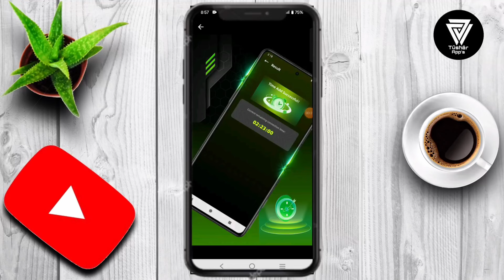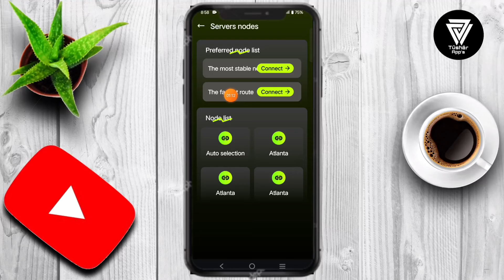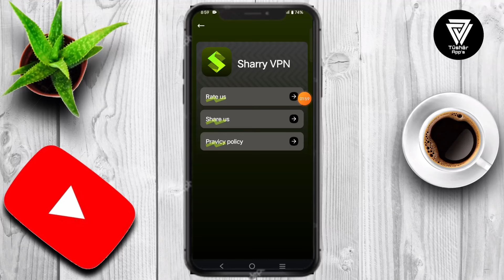Sharry Vpn App || Sharry Vpn App Kaise Use Kare || How to Use Sharry Vpn App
One-click connection to a high-speed and stable server
Sharry VPN is your ultimate solution to protect your privacy and access the Internet securely. Whether it's unblocking restricted content, protecting your privacy, or enjoying a fast and stable connection, Sharry VPN can meet your needs. With just one click, you can browse the Internet anonymously and securely around the world.